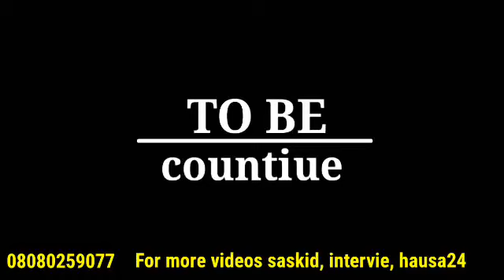A DUNIYA KASHI NA 22 ORIGINAL interview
A DUNIYA KASHI NA  22 ORIGINAL